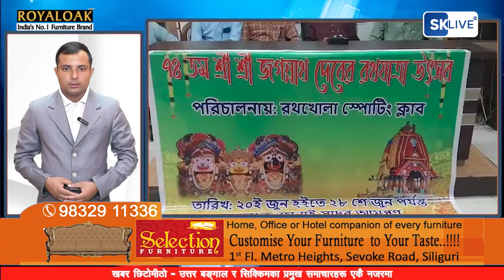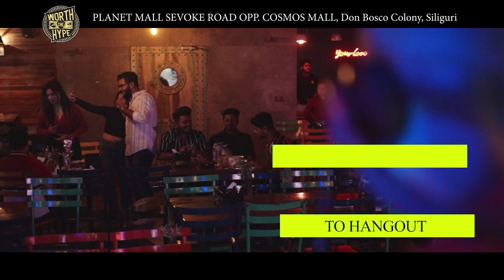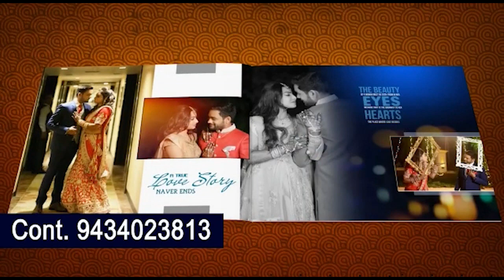खबर छिटोमीठो | 17th June 2023